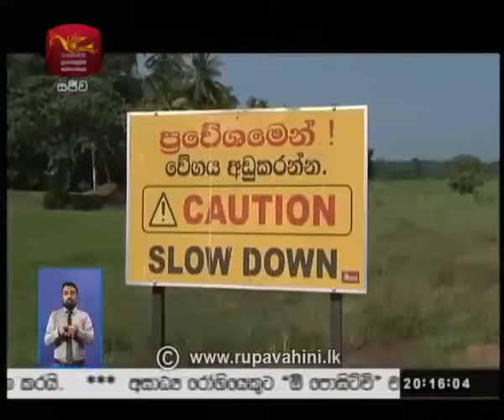Central Expressway Project Progress: 2017.11.17